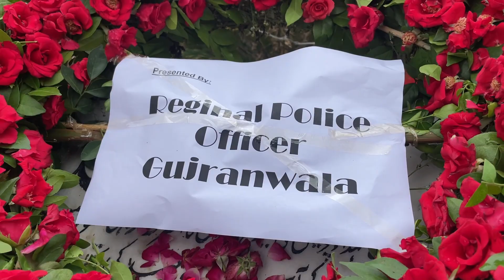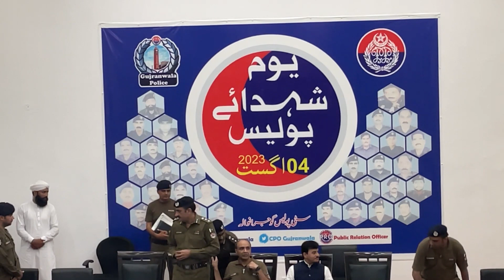Mulk Bhar Main Youm-e-Shuhada Police Manaya Ja Raha Hai..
8/ 4/ 2023.
ملک بھر میں یوم شہدائے پولیس منایا جارہا ہے

is one of the leading channels in Pakistan, bringing you the latest and current affairs from Pakistan and around the world.